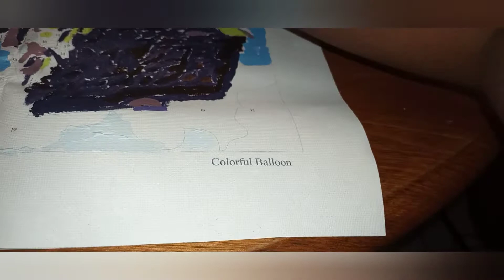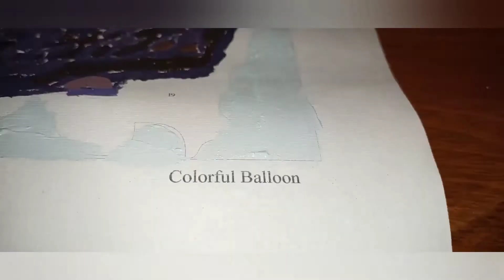Come paint with me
I know it's been a stressful week. I hope this video helps you relax and relieves whatever bothering you. At least for the 8 plus minutes